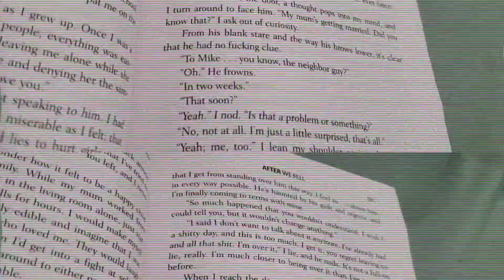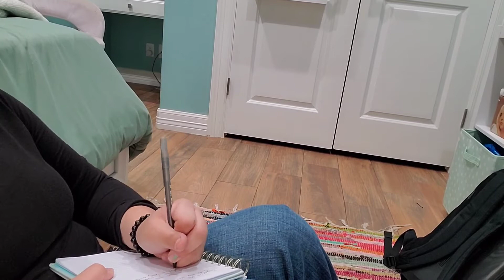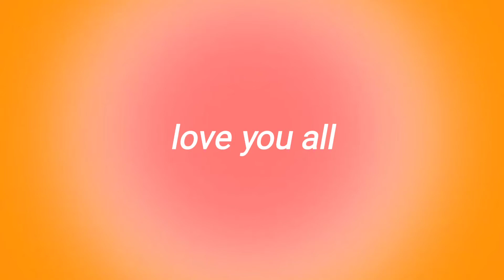2022 productive school morning routine ♡ skincare, smoothie, reading +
thank you so much for your support, it means so much to me!
thank you so much to Delilah for helping me with my thumbnail! love her omg
FAQ
☆age: 14
☆location: Texas
☆camera: I use my phone! (Samsung Note10+)
☆editing software: Adobe Premiere/ Capcut

hoping to get to 650!!! help me outt!